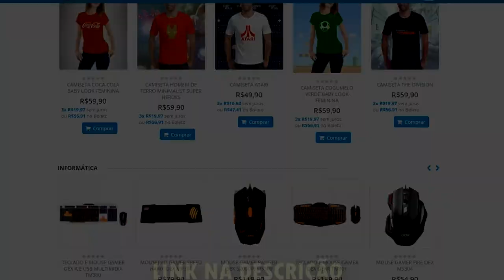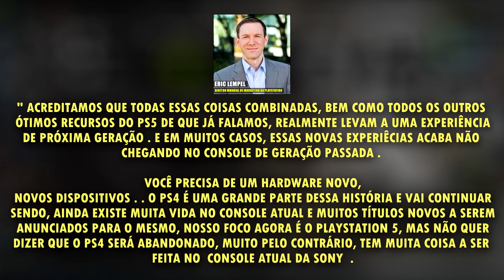PLAYSTATION 4 SERÁ ESQUECIDO PELA SONY EM BREVE ?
Com essa nova geração chegando o nosso medo é de que o PS4 seja esquecido rapidamente, mas será que vai mesmo ? Bora conferir no vídeo .